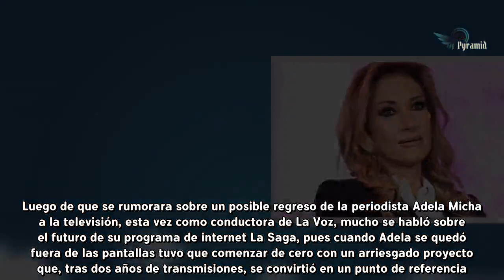Adela Micha se sincera sobre posible vuelta a la pantalla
Luego de que se rumorara sobre un posible regreso de la periodista Adela Micha a la televisión, esta vez como conductora de La Voz, mucho se habló sobre el futuro de su programa de internet La Saga, pues cuando Adela se quedó fuera de las pantallas tuvo que comenzar de cero con un arriesgado proyecto que, tras dos años de transmisiones, se convirtió en un punto de referencia. Fue en una entrevista radiofónica de Exa que Adela Micha se encargó de desmentir los rumores sobre de ella, pues confesó que aunque sí le han llegado algunas propuestas para integrarse a distintas televisoras, no les ha tomado la palabra.